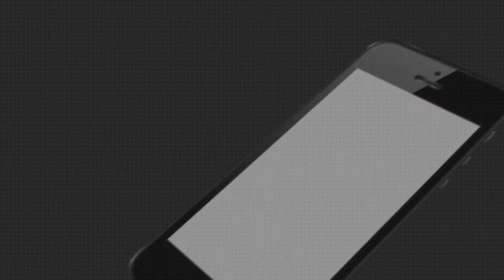ମହାମାରୀ କରୋନା ମଧ୍ୟରେ ଆରମ୍ଭ ହେଲା ସଂସଦର 18 ଦିନିଆ ମୌସୁମୀ ଅଧିବେଶନ...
କରୋନା ଓ କର୍ତ୍ତବ୍ୟ ଉପରେ ଗୁରୁତ୍ୱ ଉପରେ ଦିଆଗଲା ଗୁରୁତ୍ୱ । ମହାମାରୀ କରୋନା ମଧ୍ୟରେ ଆରମ୍ଭ ହେଲା ସଂସଦର 18 ଦିନିଆ ମୌସୁମୀ ଅଧିବେଶନ । ନୂଆ ପରିବେଶ, ନୂଆ ମାହୋଲ ମଧ୍ୟରେ ସଂସଦକୁ ଆସିଥିଲେ ସାଂସଦ । ସମସ୍ତଙ୍କ ମୁହଁରେ ଥିଲା ମାସ୍କ, ମନରେ ସାମାଜିକ ଦୂରତ୍ୱର ନିୟମ । ତେବେ କେମିତି ଥିଲା ଆଜିର ପୂରା ଘଟଣାବଳୀ ଦେଖିବା ଏହି ରିପୋର୍ଟ ।.